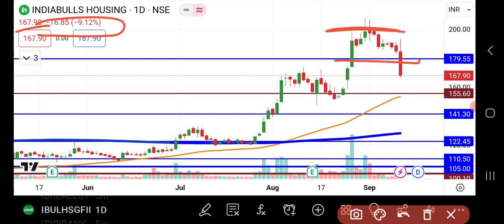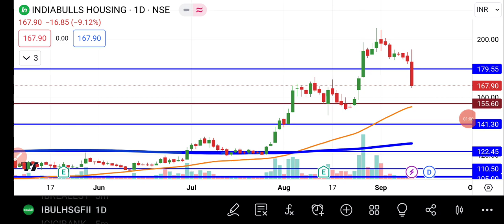Indiabulls Housing Finance Share Latest News | Indiabulls Housing Share Analysis